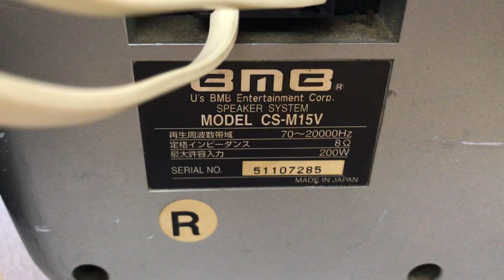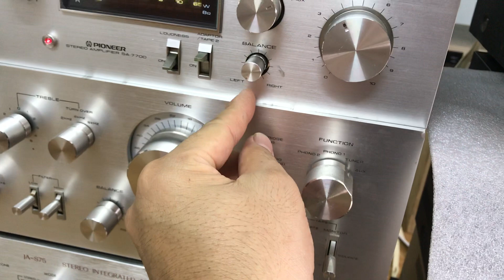Tét xuất vô Q6 HCM:0941.891.914